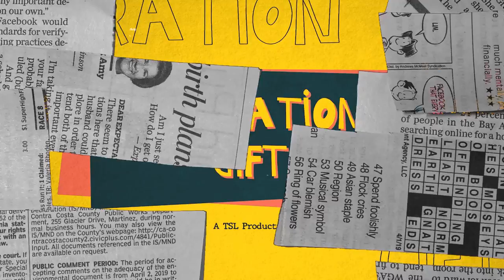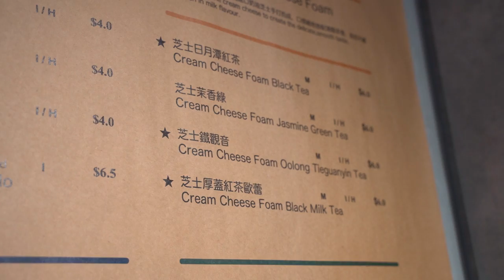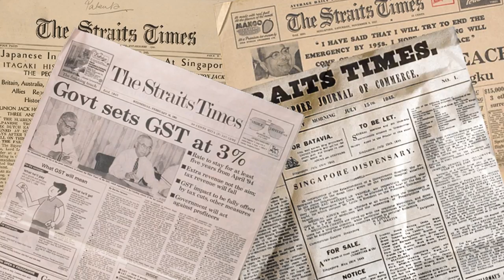I Brought My Grandma Out On A Gen-Z Date | Generation Gift Ep 4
Do our grandparents have an idea of what teenagers do these days when hanging out? In this episode, Nicole takes her grandma out to experience thrift shopping, bubble tea, taking OOTDs at Haji Lane, and even got her to design her new tattoo!

Generation Gift is a series where we introduce our very own parents and grandparents to our world, and vice versa!

June Wong